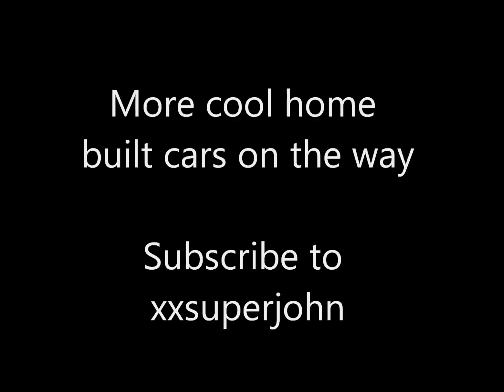Scalextric triple engine 4WD Ford Cortina Le Mans Prototype home build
Step by step build photos of my Scalextric Ford Cortina LMP slot car.  Featuring triple motors and four wheel drive with a 33/67 power split biased to the rear.